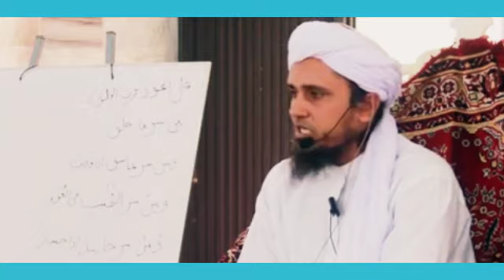Muhammad S A W W par Jadu aur Uska Ilaaj Kesay Hoa (Short video Clip)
Video Short Clip: By Mufti Tariq Masood